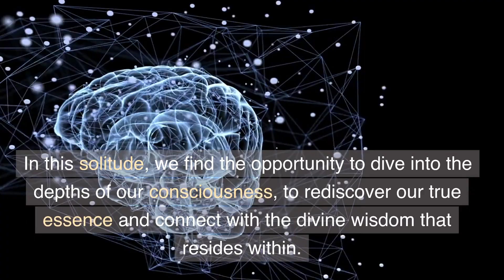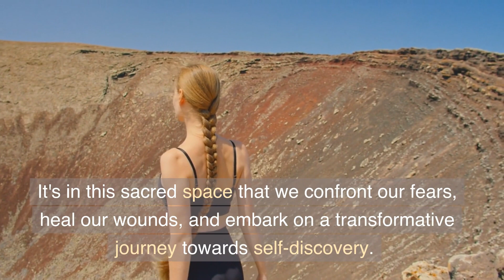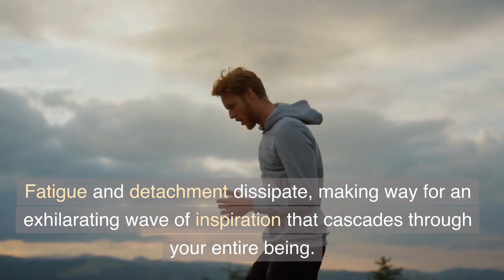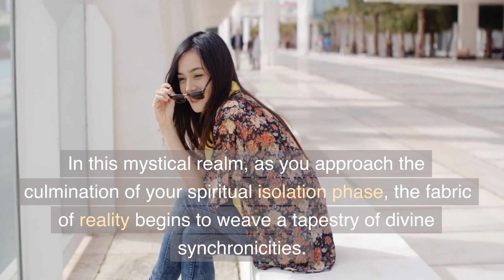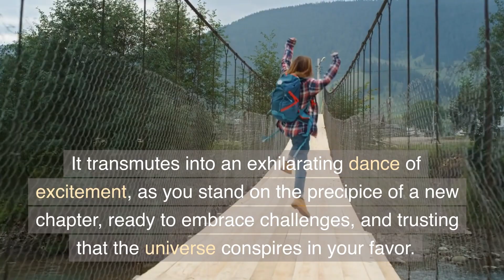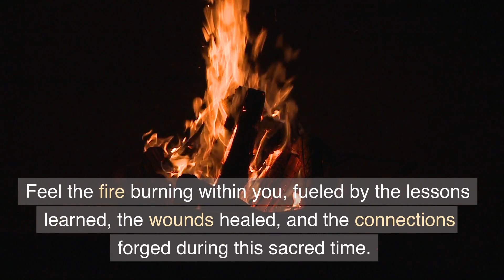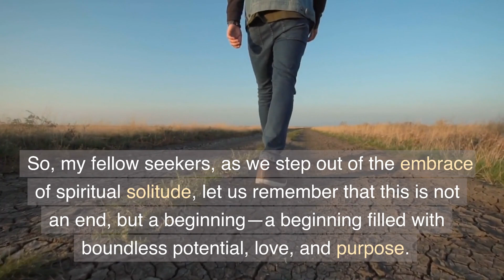Your Isolation Phase Is Ending - 5 Signs Your New Beginning Is Here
Get ready to be inspired and empowered as we delve into the signs that can help you recognize when your own spiritual isolation phase is ending. This is an invitation to embrace the fullness of your purpose and step boldly into the life you were destined to live.

Together, let's celebrate this incredible milestone, discover the radiant possibilities that lie ahead, and unlock the secrets to walking confidently in our purpose. Don't miss out on this empowering journey of self-discovery and spiritual liberation.